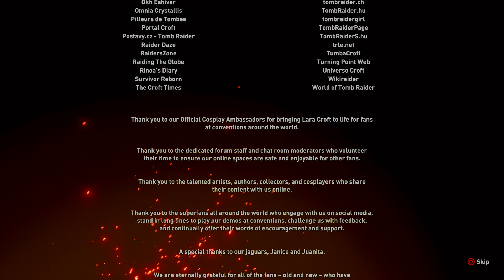Shadow of the Tomb Raider_20200405232246